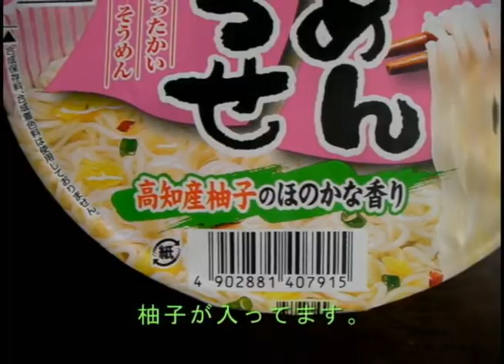【明星】明星食品「にゅうめんでっせ」を作ってみた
明星食品が製造・販売する「にゅうめんでっせ」を作ってみました。「にゅうめん」は漢字では「煮麺」と書き、温かい素麺のことを指します。宮城県白石市では「白石温麺（うーめん）」という素麺の一種を使用して作られるにゅうめんが有名です。

カップめんでは素麺系の製品はあまり無く、この製品の他では日清食品「どん兵衛」シリーズの縦型カップでちょくちょく販売されるものがあったり、カップスープの一種として販売されているものが主です。もともと素麺自体が冷やしつけ麺の類であるため、商品化しにくいというのも、理由としてはあるのかもしれません。

さて、この商品の解説に入りますが、素麺の麺に関しては"細縮れ麺"のような仕上がりになっています。個人的には安かろうが高かろうが素麺はストレートな麺であるという印象が強い為、縮れ麺には納得できません。一方スープのほうは柚子の香りが効いた薄味のつゆであり、優しい味となっています。具に関しては同じく明星食品から販売されている「すうどんでっせ」「かけそばでっせ」「らーめんでっせ」と同じく少なめになっていますが、元が素麺であることを考えれば特に気になるところではないかと思います。

個人的には二日酔いの日などに食べるといいかなと思います.

はい、これは二日酔いの日に食べました。消化に良かったです。